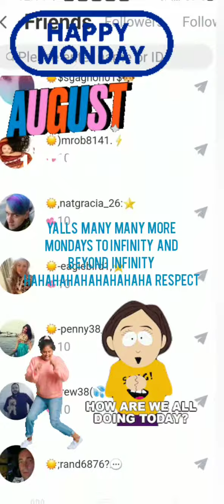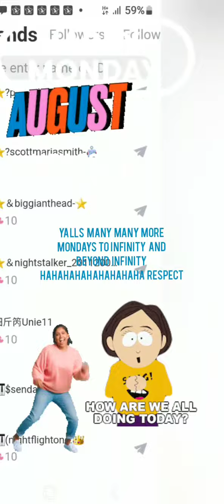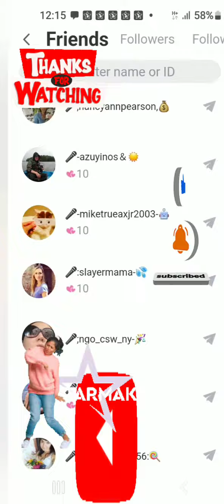happy Monday August 14th 2023 y'alls many more Mons 2 infinity & beyond hahahahahahahahaha respect